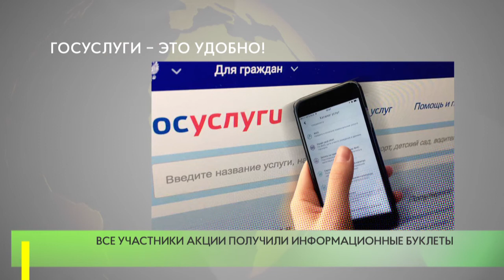Госуслуги – это удобно!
Одинцовские полицейские совместно с членом Общественного совета при окружном УМВД провели уличную акцию, в ходе которой рассказали жителям о преимуществах сайта Госуслуг.